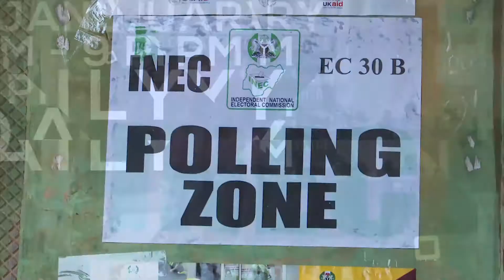Has INEC learnt anything?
Join this roundtable of experts and analysts discussing the prevailing issues surrounding Nigeria's 2019 general elections.